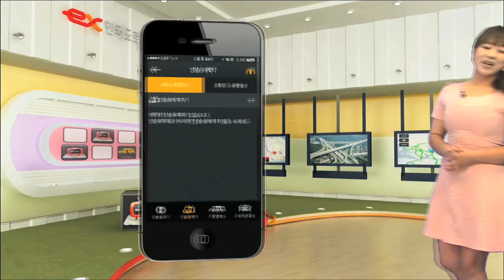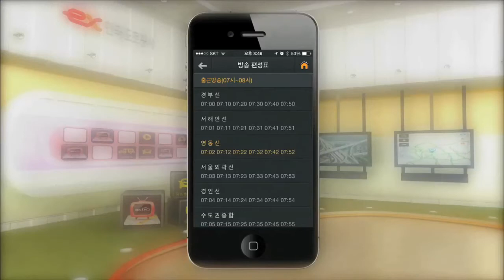고속도로 교통방송 앱 exTV 어플 이용 방법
[한국도로공사 교통방송 앱 ex TV]
지정체, 사고, 기상 등 주요 고속도로 교통상황을 실시간으로 제공해주는 캐스터 교통방송 전문 어플 고속도로 교통방송 앱은 ‘한 번만’ 예약하면 ‘원하는 시간’에 교통정보를 받아볼 수 있습니다.

* 앱 스토어나 구글 플레이 마켓에서 한국도로공사 또는 exTV로 검색해서 다운로드 받으실 수 있습니다.